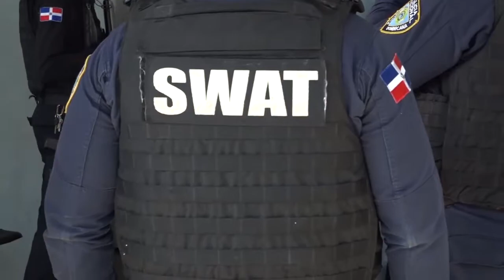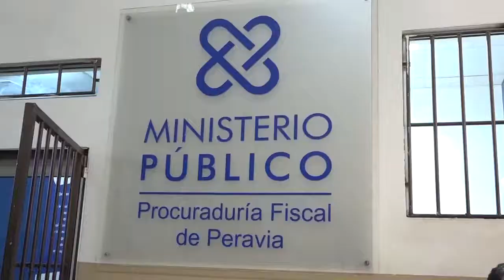EL SEÑOR DE LOS CIELOS BANILEJO POR LANCY ALCÁNTARA PROCESO 03 02 2019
Al parecer el poderío de Rafael Antonio Díaz en Bani no tiene limites, como si se tratara de un ser supremo en la provincia Peravia no tan solo poseía uno de los puntos de drogas mas fuerte y mejor surtido de Bani, sino que ahora de que presuntamente matar al policía Daniel ramos Alvarez en su estación de expendio de sustancias ilícitas, desde la prisión ordena un buche de golpe a sus enemigos y como no fuera suficiente supuestamente los secuestra.